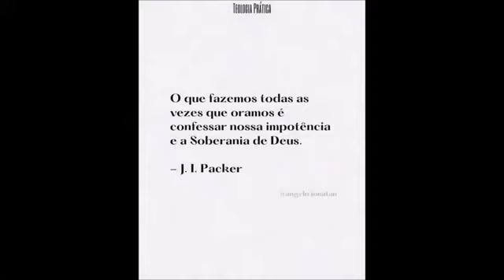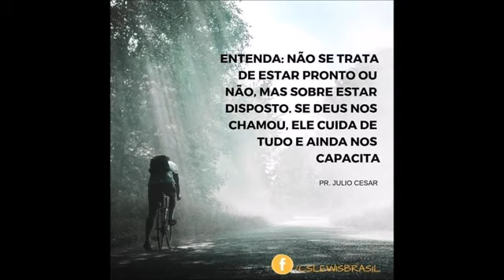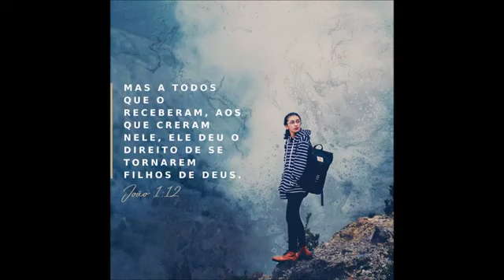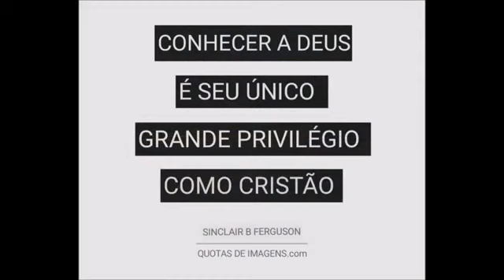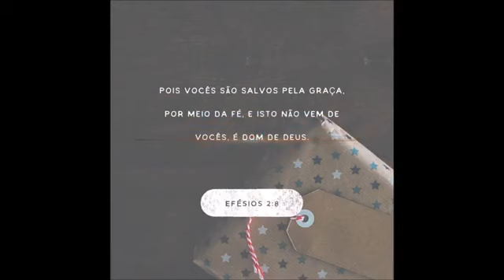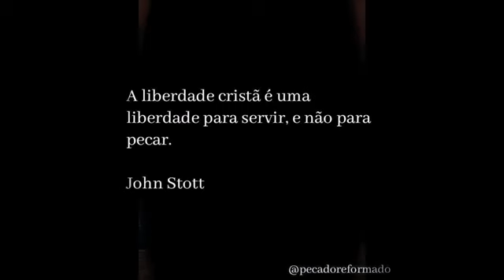Jozyanne e Anderson Freire - Maior Tesouro